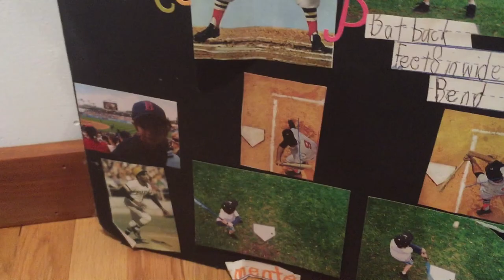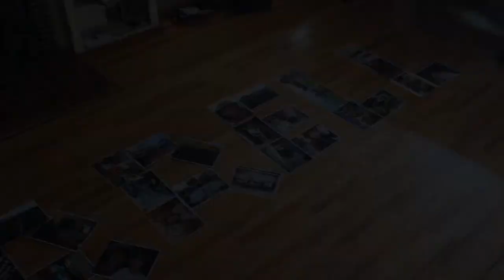Liam Farrell MY LIFE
Film produced for Film I MY LIFE assignment